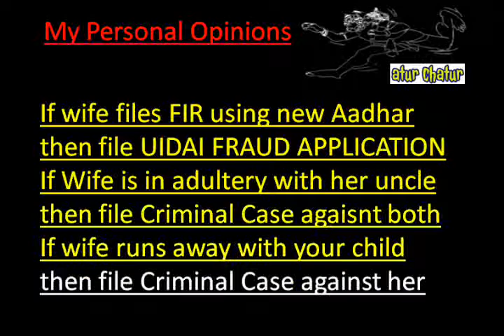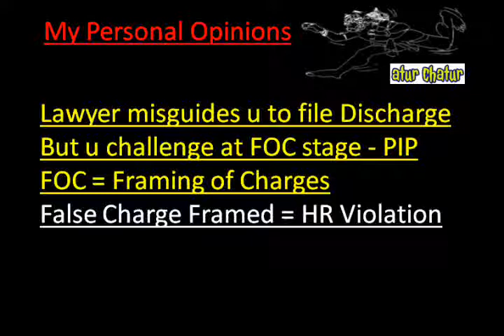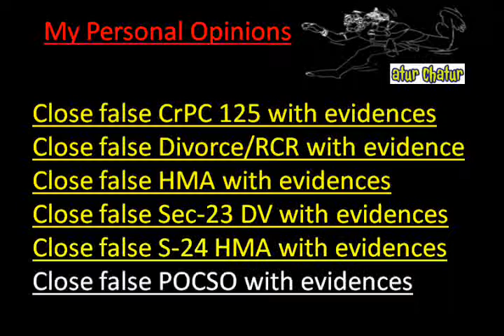Serbia Top Lawyer NRI Legal Services Best Advocates Non Resident Indian Law Firm India